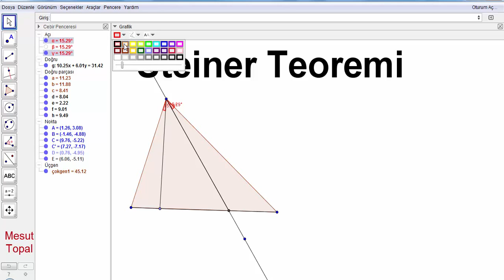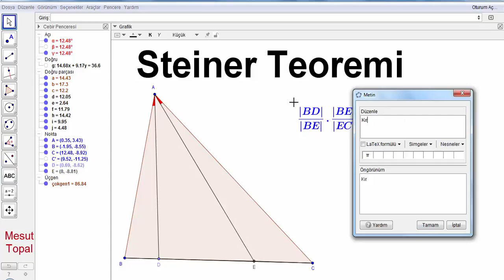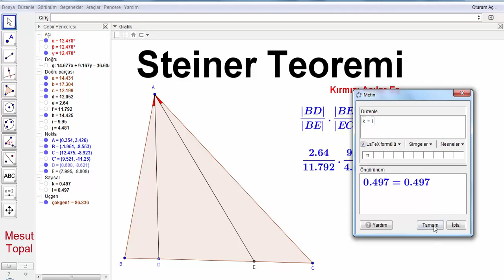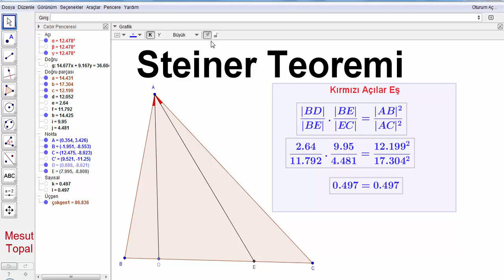Steiner Teoremi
7 Nokta Çemberi - Brocard Çemberi,
8 Nokta Çemberi,
9 Nokta Çemberi - Feuerbach Çemberi,
Adams Çemberi,
Alasia Teoremi,
Altı Çember Teoremi,
Altimedial Üçgen,
Antimedial Üçgen,
Antiparalel Doğrular,
Apollonius (Apollonian) Çemberleri,
Arbelos,
Arşimet'in İkiz Çemberleri,
Aubert Doğrusu,
Bagonia Teoremi,
Bankoff Çemberi,
Bernstein Teoremi,
Bevan Noktası,
Bicentric Çokgenler,
Bickart Noktaları,
Blanchet Teoremi,
Bobiller Teoremi,
Boutin Teoremi,
Brahmagupta Alan Formülü,
Braikenridge–Maclaurin Teoremi,
Brianchon Noktası,
Brianchon Teoremi,
Brocard Doğrusu,
Brocard Noktaları,
Brocard Üçgenleri,
Carnot Teoremi,
Casey Teoremi,
Cevian Noktası,
Cevian Üçgeni,
Circummedial Üçgen,
Clawson Noktası,
Clifford Teoremi,
Conway Çemberi,
Cosnita Noktası,
Cosnita Üçgeni,
Cyclocevian Noktaları,
Desargues Teoremi,
Droz Farny nin Birinci ve İkinci Çemberleri,
Eppstein Merkezleri,
Euler Doğrusu,
Evans Koniği,
Evans Noktası,
Exeter Noktası,
Feuerbach Hiperbolü,
Feuerbach Teoremi,
Fletcher Noktası,
Fuhrmann Çemberi,
Fuhrmann Üçgeni,
Gallatly Çemberi,
Gauss Doğrusu,
Genelleştirilmiş Pisagor Teoremi,
Gergonne Doğrusu,
Gergonne Noktası,
Gob Noktası,
Gossard Noktası,
Gossard Üçgeni,
Göz Teoremleri,
Gray Noktası,
Grebe Teoremi,
Griffith Noktaları,
Hagge Çemberi,
Harcourt Teoremi,
Haruki Teoremi,
Heron Alan Formülü,
Hexyl Çemberi,
Hippocrates Hilalleri,
Hjelmslev Teoremi,
İncentic, Ortik ve Medial Üçgenler,
İntangential Üçgen,
İsodynamic Noktalar,
İsologic Noktalar,
İsotomic Noktalar,
İzogonel ve İzotomic Eşlenik Noktalar,
Jerabek Hiperbolü,
Jerabek Noktası,
Johnson Çemberi,
Johnson Koniği,
Johnson Teoremi,
Johnson Üçgeni,
Karia Noktası,
Kelebek Teoremi (Butterfly Theorem),
Kenmotu Kareleri,
Kenmotu Noktaları,
Kiepert Hiperbolü,
Kiepert Parabolü,
Kosnita Noktası,
Kuvvet Ekseni,
Lemoine Çemberleri,
Lemoine Doğrusu,
Lemoine Noktası,
Lester Çemberi,
Longchamp Elipsi,
Longchamp Noktası,
Longuet-Higgins Çemberi,
Longuet-Higgins Noktası,
Lucas Çemberi,
Malfatti Çemberleri ve 200 yıldır çözülememiş problemi,
Mandart Çemberi,
Marion Teoremi,
Mathot Noktası,
McCay Çemberleri,
Medial Üçgen,
Menelaus Teoremi,
Michell Noktası,
Michell Teoremi,
Mid-Arc Noktaları,
Miguel in Beş Çember Teoremi,
Mittenpunkt Noktası,
Monge Teoremi,
Morley Üçgeni,
Moses Çemberi,
Musselman Teoremi,
Nagel Noktası,
Napoleon Noktaları,
Napoleon Teoremi,
Neuberg - Mineur Çemberi,
Neuberg Çemberleri,
Neuberg Üçgeni,
Newton Doğrusu,
Nobbs Noktaları,
Ortopol Noktası,
Pappus Teoremi,
Pappus Zinciri,
Parry Çemberi,
Parry Noktası,
Pascal Teoremi,
Pitot Teoremi,
Pivot Teoremi,
Prasolov Noktası,
Ptolemy (Batlamyus) Teoremi,
Purser Teoremi,
Rabinowitz Noktası,
Reim Teoremi,
Salmon Teoremi,
Schiffler Noktası,
Schomilch Teoremi,
Schooten Teoremi,
Schröder Teoremi,
Seva Teoremi,
Simedyan,
Simson Doğrusu,
Soddy Doğrusu,
Soddy Teoremi,
Spieker Çemberi,
Spieker Noktası,
Stammler Hiperbolü
Steiner in İç ve Dış Elipsleri,
Steiner Noktaları,
Stewart Teoremi,
Tarri Noktaları,
Taylor Çemberi,
Teğet Üçgeni,
Thebault Çemberleri,
Thebault Koniği,
Thebault Teoremleri,
Thomsen Altıgeni ve Sonuçları,
Tixier Noktası,
Toricelli Noktası,
Toricelli Teoremi,
Toshio Seimiya Teoremi,
Trilinear Polar,
Trilinear Pole,
Tucker Çemberi,
Varignon Teoremi,
Vecten Noktaları,
Viviani Teoremi,
Wallace Hiperbolü,
Weill Noktası,
Wernau Noktaları,
Yff Çemberleri,
Yff Noktası,
Yiu Çemberleri,
Zaslavsky Teoremi,